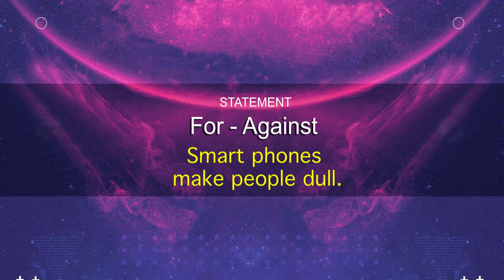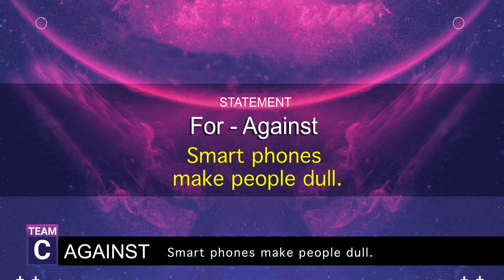Become Dull using Smart Phones